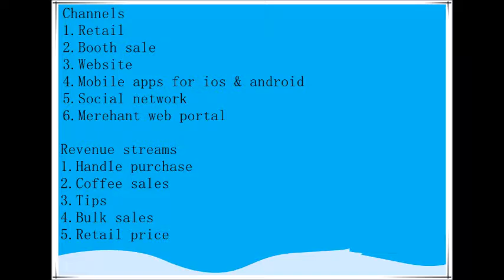Coffee Cube Business Plan SWEETBREW INC